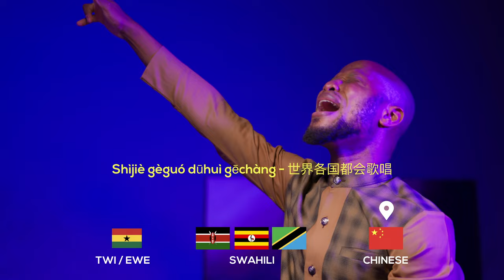Unbelievable CHINESE Cover of "The Future" by Dunsin Oyekan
Kingsley Narh performing 'Make a Joyful Noise' by Soul Winners written by Elder Kenneth Appiah.
Filmed by Nauthbound Studios!